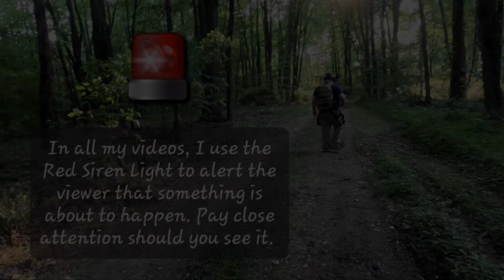A Brief Walk, An O.B.C. Extra